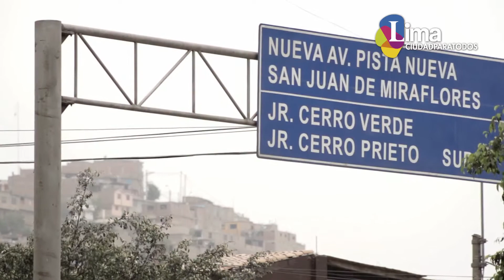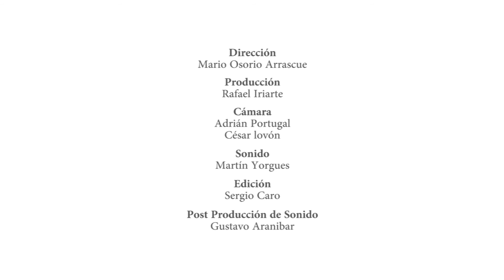Celebraciones Después de la Muerte (14min) - La Llama Producciones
Este video documental forma parte del Plan de Salvaguardia del Patrimonio Cultural Inmaterial de Lima Metropolitana que ejecuta la Municipalidad de Lima con el objetivo de promover las expresiones culturales inmateriales mediante el registro, documentación, investigación, protección y difusión de las fiestas populares que se celebran en Lima.